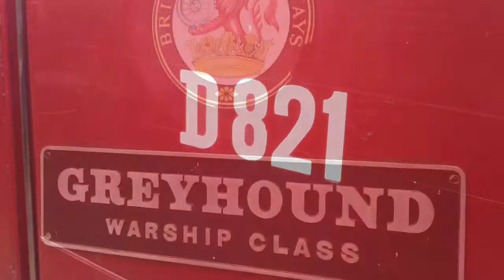Epping and Ongar Railway 25 Years In The Making Part 2